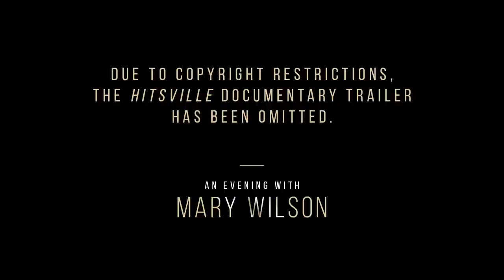An Evening With Mary Wilson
On Wednesday, Dec. 4, 2019, Mary Wilson, a founding member of The Supremes, joined us to celebrate our special exhibition, "Motown: The Sound of Young America," and her latest book, "Supreme Glamour." The conversation was moderated by Judy Maggio, Editorial Director - Austin PBS KLRU.

The program was part of the Friends of the LBJ Library's "An Evening With" speaker series.

/// About Mary Wilson
Ms. Wilson is an original member of The Supremes as well as a best-selling author, motivational speaker, businesswoman, former U.S. Cultural Ambassador, wife, mother, and grandmother. This fall, she joined the cast of ABC's "Dancing with the Stars."

As an original member of The Supremes, Ms. Wilson achieved an unprecedented 12 No. 1 hits, five of which were consecutive from 1964 to 1965. In 2018, Billboard celebrated The Supremes' 60th anniversary with a list of The Hot 100's Top Artists of All Time, where the group was ranked at No. 16 and still remain the No. 1 female recording group of all time.

An irresistible force of social and cultural change, Berry Gordy's legendary Motown Records made its mark not just on the music industry, but society at large, with a sound that has become one of the most significant musical accomplishments and stunning success stories of the 20th century. The music of The Supremes and other Motown artists communicated and brought together a racially divided country and segregated society, touching people of all ages and race around the world.

Listen to Mary Wilson's biggest Motown hits on Spotify or Apple Music

As Motown's leading act in the 1960s, The Supremes became synonymous with glamorous, elegant, coordinated ensembles. "Supreme Glamour" presents Mary Wilson's unparalleled collection, showcasing 32 of the group's most eye-catching gowns.

In addition to the fashion history of The Supremes, the book chronicles the evolution of the group and celebrates the cultural icons they became. Packed with anecdotes and insights, Ms. Wilson tells the complete story of The Supremes, both on and off stage, from their founding in Detroit in 1959 as The Primettes to their 1964 breakthrough hit, "Where Did Our Love Go," and from the departure of Diana Ross to The Supremes' disco hits of the 1970s. "Supreme Glamour" builds a complete picture of the charm, sophistication, and magic of The Supremes.